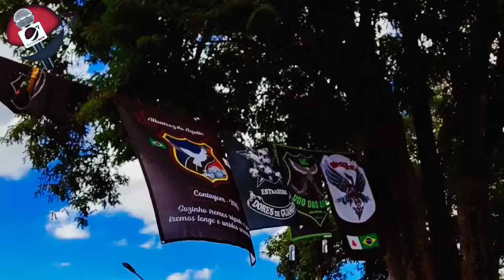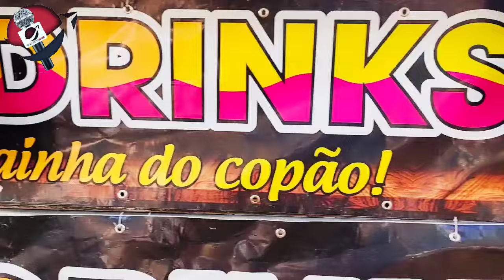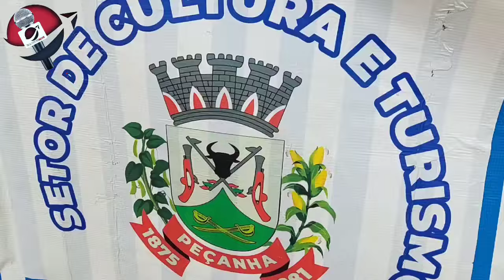8° PEÇANHA MOTO ROCK 2024